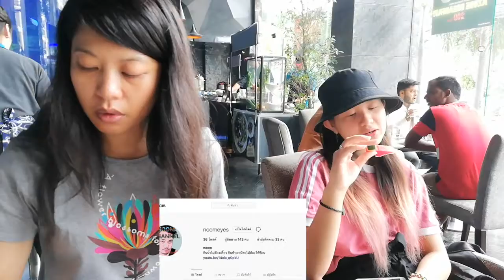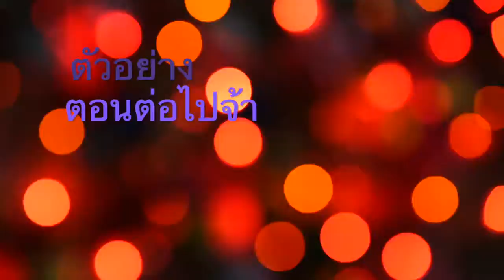เที่ยวเมืองไทย2019เจอเพื่อนเก่า กับเรื่องราวประทับใจใหม่ ๆ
ตอนแรกก็นำอยู่ดีๆ พักเดียะ พี่หมายกะพี่เอกแซงหายไปเลย อืมและขำขอบคุณทางเจ้าของสนามด้วยนะครับที่สนับสนุนการแข่งขัน5555 รับรองว่าคราวหน้าจะกลับไปรบกวนอีกแน่นอน..